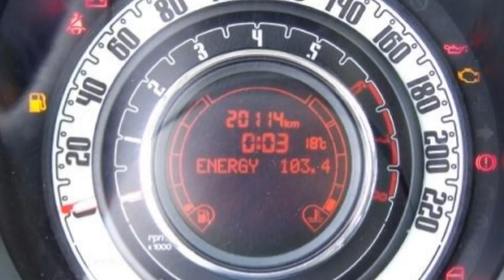Fiat Berlin 500 weiß FCA Motor Village Berlin jetzt Stell